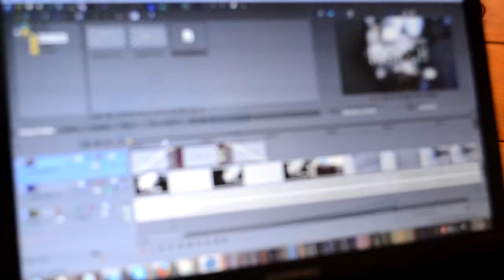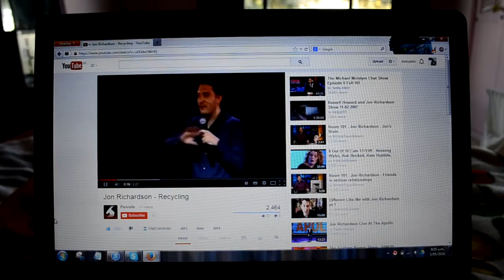Document Your Life // April 2014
In which I watch far to many episodes of '8 Out of 10 Cats', read 'An Abundance of Katherines', added some Bastille badges to my blazer and fangirled a little bit too much when they played at Coachella.

// Music //
Steal His Heart - Emily and The Woods